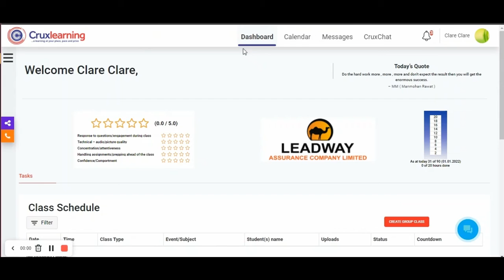Cruxlearning - How to locate your user ID, referral code or link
Easy steps on locating your user ID, referral code or link on the Cruxlearning platform